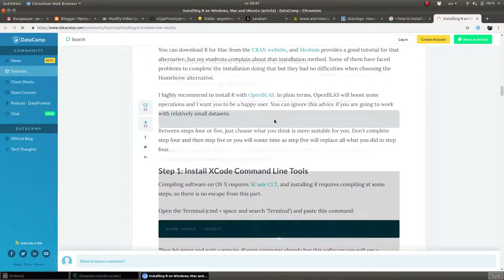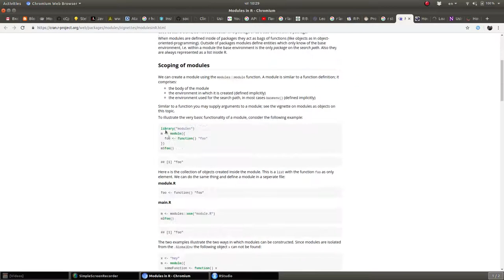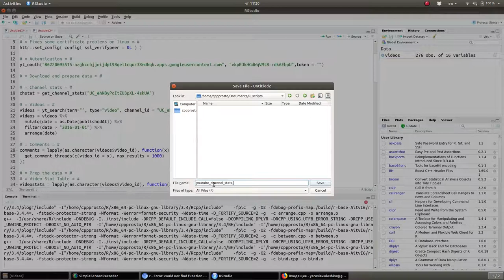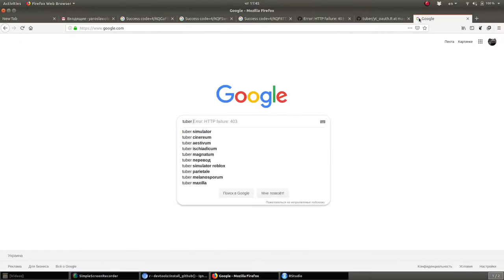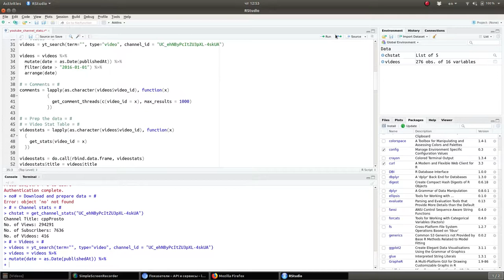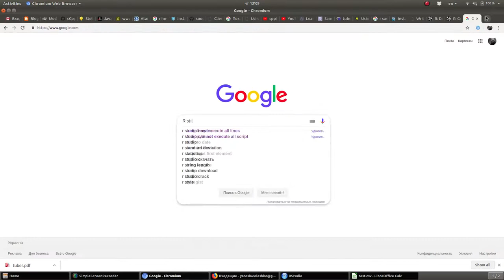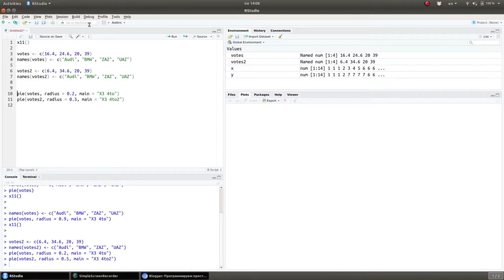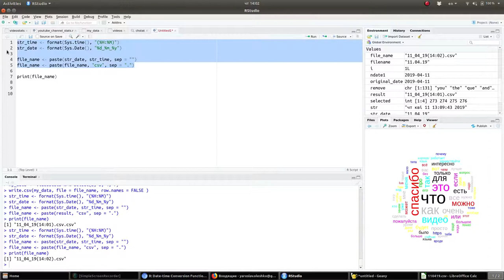Обзор языка программирования R.